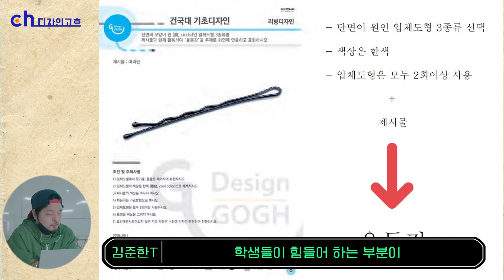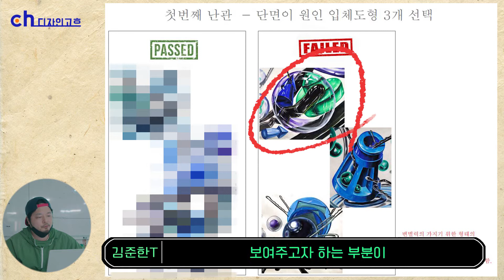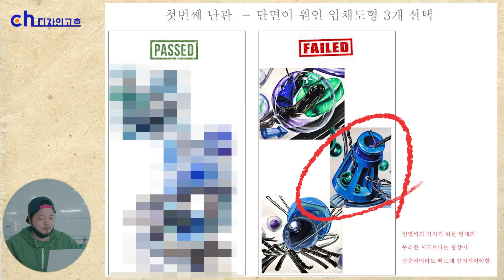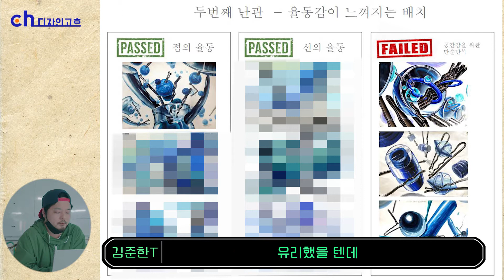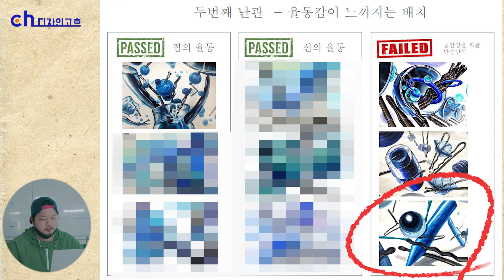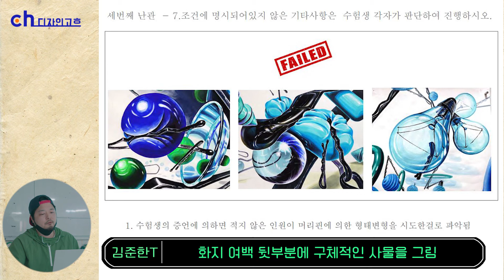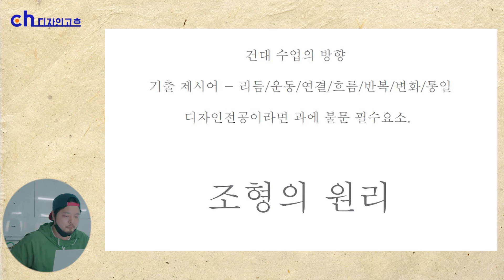[건국대 리빙디자인] 이게 왜 합격..?? 조건에 맞지 않는 그림도 합격시켜준다?? 기초디자인 분석 / 미대입시 / 미술학원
-2022 디자인고흐-

건국대 리빙디자인과 세미나영상.
합격작을 보면서 이게 왜 합격인지 의문인 그림들도 있었는데...
조건에 맞지 않아 보이는 그림도 합격시켜준다는 게 사실일까요?